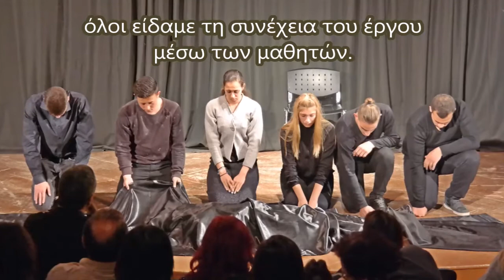Ν. Λυγερός - Με τη Σοφία